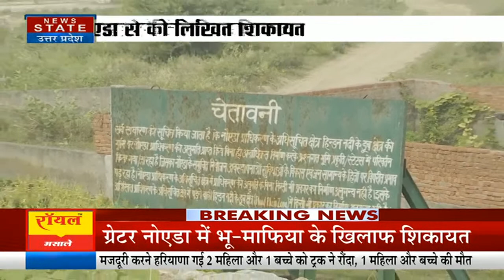Greater Noida News: ग्रेटर नोएडा में भू माफियाओं का आंतक, BJP विधायक ने प्राधिकरण CEO से की शिकायत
🔴News State Live TV24*7: CM Yogi | Mayawati | Breaking News | Danish Ali | Ramesh Bhiduri | Canada

News State Apps डाउनलोड करें:
Download Android and iOS Apps for more updates: